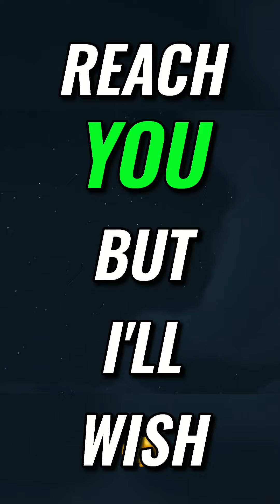Shining Little Star: A Heartwarming Tale of Love and Loneliness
Join us on a journey through the night sky as we explore the heartfelt story of a shining little star. Discover the bond between stars and humans in this touching video.